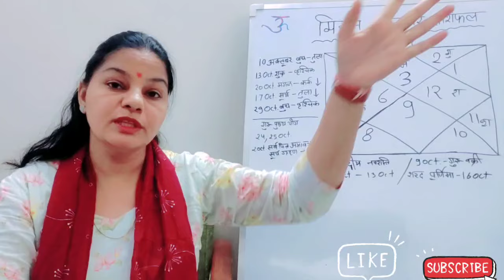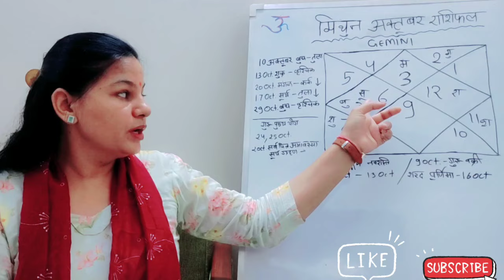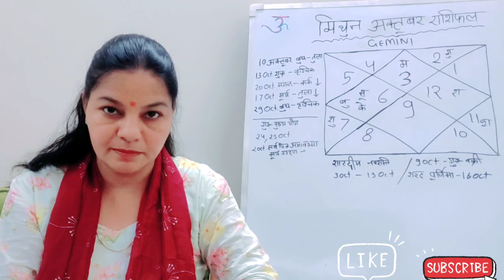अक्टूबर 2024 मिथुन राशिफल। October 2024 मिथुन Rashifal /gemini sign